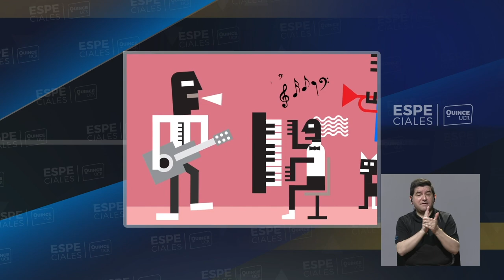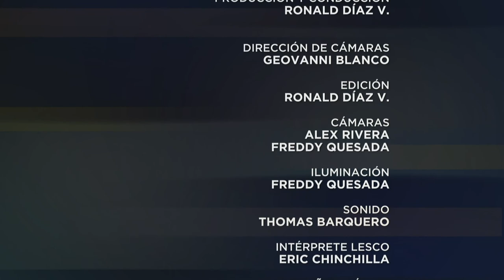Especiales UCR: Animales Políticos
En esta entrega de EspecialesUCR, nos visitaron Roberto Jaén y Nicole Villalobos para conversar sobre su serie documental Animales Políticos, un trabajo que ahonda en el funcionamiento del sistema político costarricense.